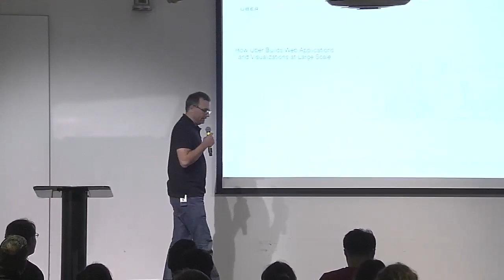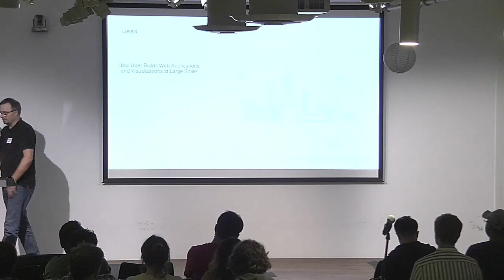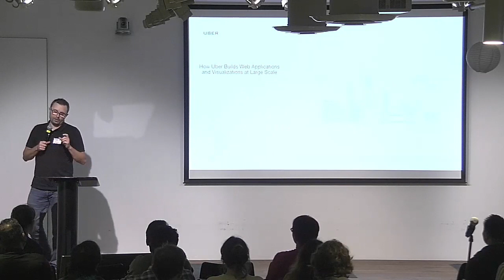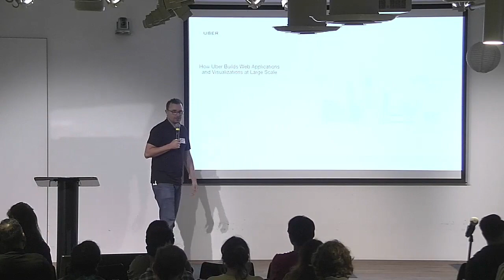[Web Dev] Web Development at Uber - Ryan Sokol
During a July 12, 2018 Web Development meetup, engineering director Ryan Sokol discusses how our developers leverage open source and in-house tools to build web applications at scale.